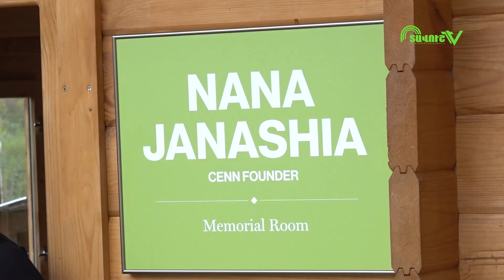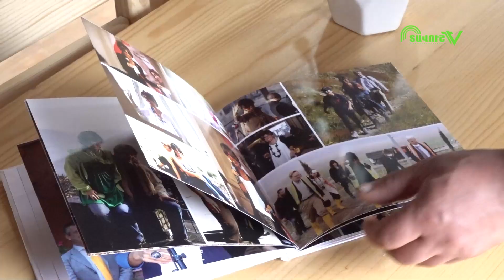Երկիր մոլորակի օրը` Հովքի «Կանաչ ուսուցման կենտրոնում»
Ամբողջ աշխարհում ապրիլի 22-ը նշվում է Երկիր մոլորակի օրը։ Հովքի գյուղի «Կանաչ ուսուցման կենտրոնում» այս տարի միաժամանակ նշվեց և հարգանքի տուրք մատուցվեց անվանի բնապահպան, Կովկասի բնապահպանական կազմակերպությունների ցանցի հիմնադիր Նանա Ջանաշիային։

Մեր կայքը ➡ https:/tavushmedia.am/hy/
Միացե՜ք մեր ֆեյսբուքյան էջին․ ➡ / tavushtv